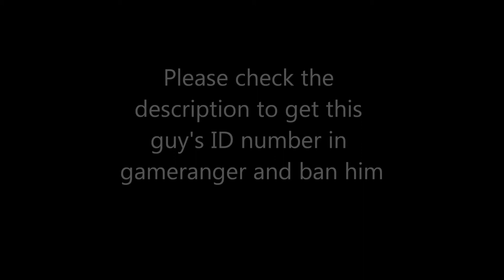[EXCLUSIVE] First Gameranger hacker of the year 2012! [HD]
here some informations about the hacker, please act fast , everyone must ban this HACKER!
He may changed his nickname to [A41]KrystianPL
Player nick name in Gameranger : [A41]Kiki9
Player ID number in Gameranger : 2159020